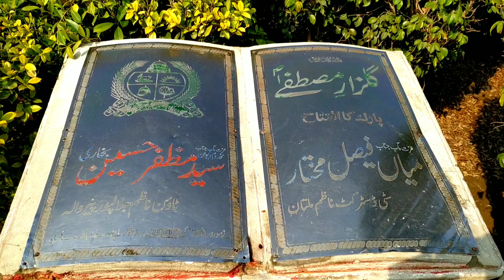Full View Jalalpur Pirwala Park 2019